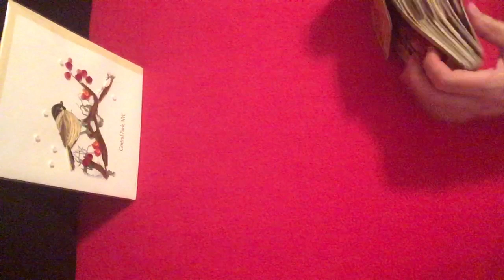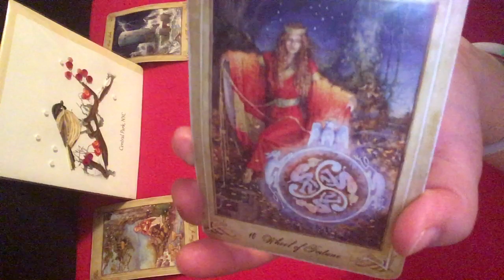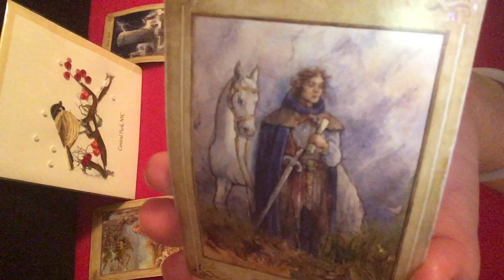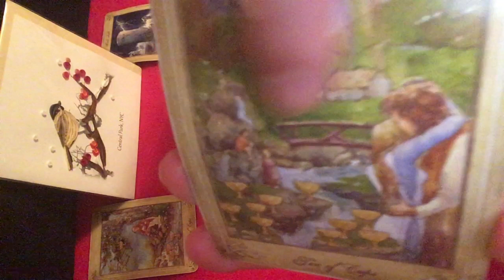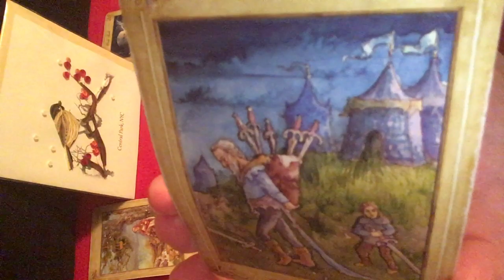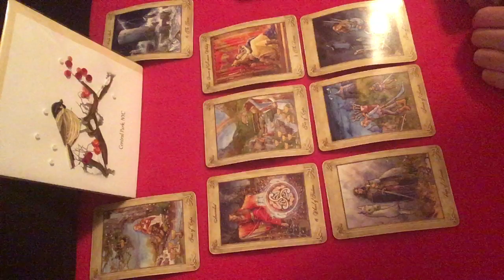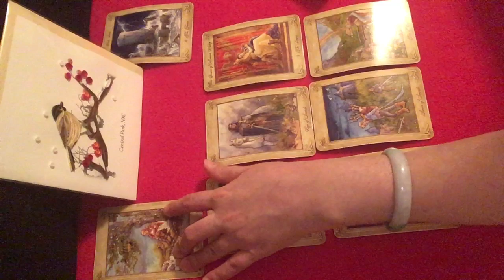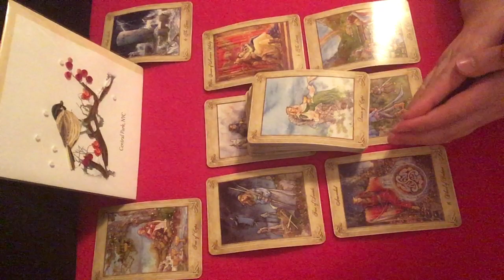Pisces December 21-31 ~ Look At All You’ve Accomplished ~ Tarot Reading